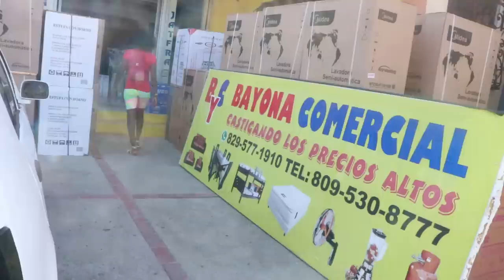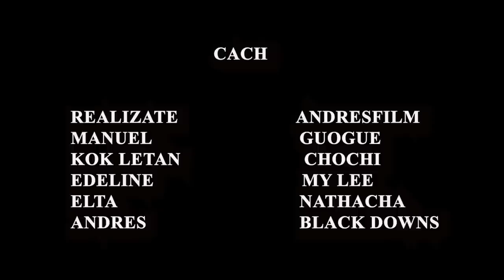REPONS LAVI Mini Serie part 1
Repons lavi se yon istrwa ki por anpil examp
pou moun kap fe mal mw ta awete ou gade istwa SA DEPI nan komansmsn jiska la fin  wap jwenn vre epons lavia